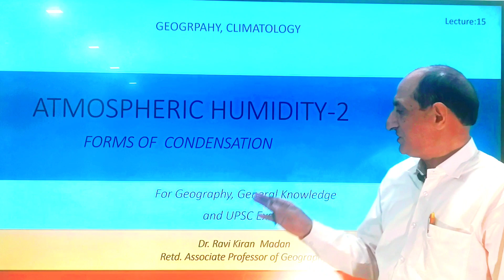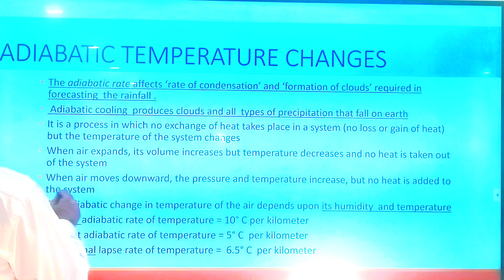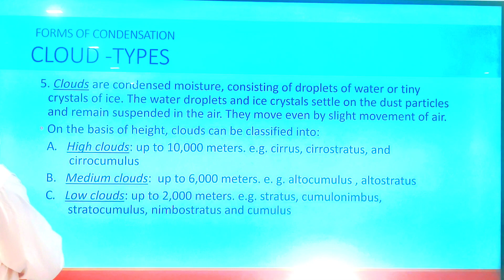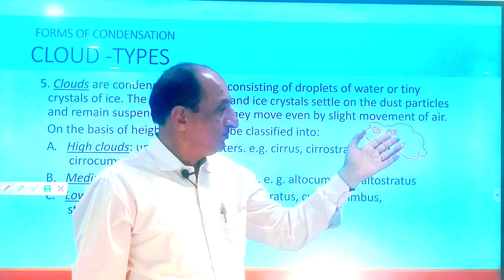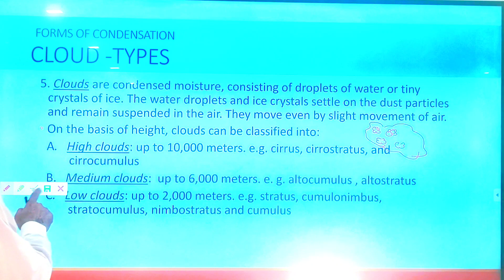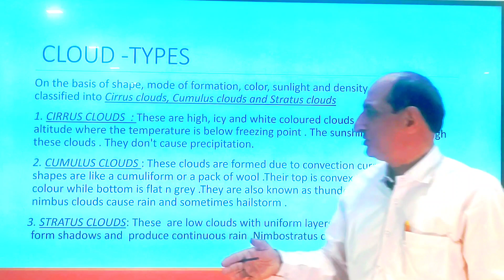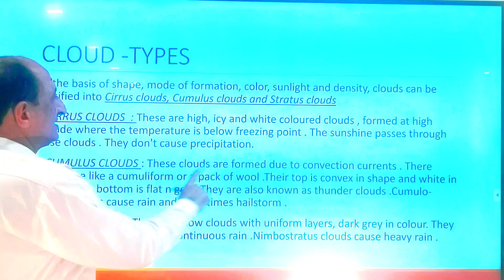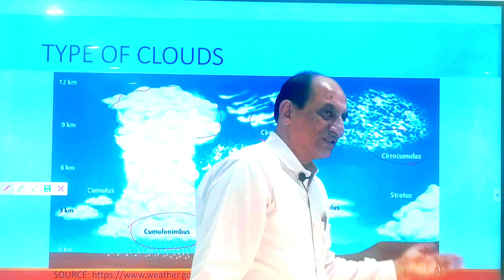Forms of condensation: Cloud Formation and Types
This video describes in simple and easy language the process of formation of clouds and the types of clouds such as high, medium and low clouds and cirrus cumulusclouds and stratus clouds. It describes the process of adiabatic temperature change in formation of clouds.
This is useful for both Hindi and English medium students.